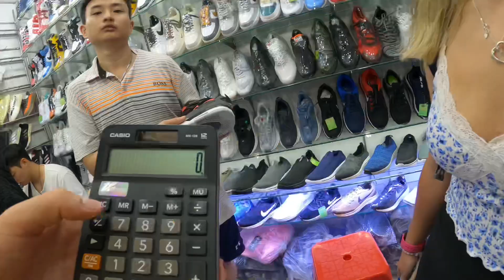Vietnam fake market bargaining 🇻🇳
In this video I am in the Ben Thanh Market in Ho Chi Minh city. My aim is to bargain down to the lowest price possible so let’s see how this turns outs.